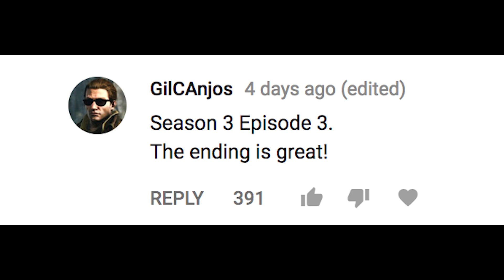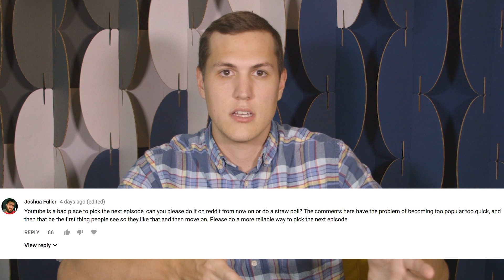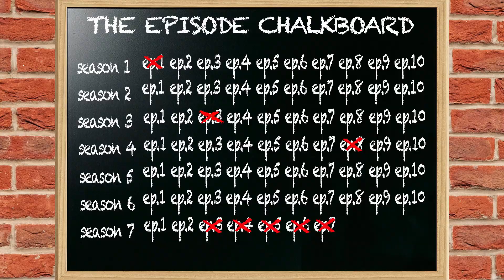I Try To Understand Game of Thrones Season 3 Episode 3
I continue watching Game of Thrones out of order. This week, I watched season 3 episode 3 and realized I probably have missed a lot of really obvious stuff. New voting rules at the end of the video!